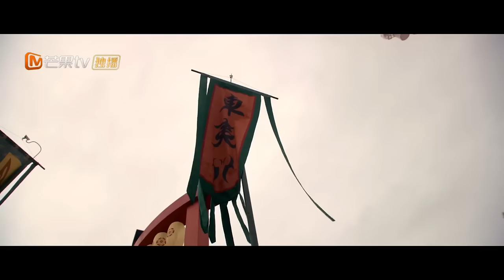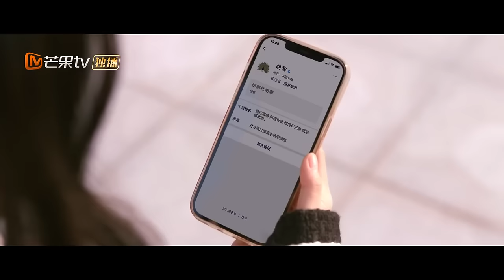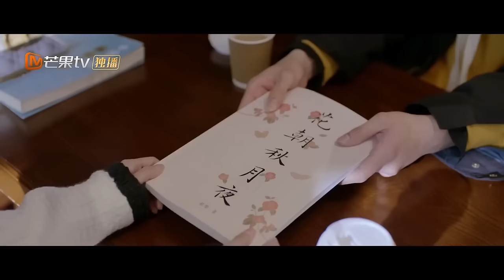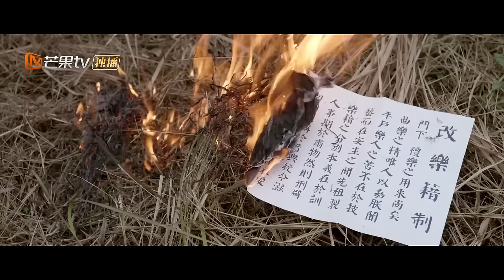EngSub《花朝秋月夜》▶EP 24 现代琵琶首席穿越成古代琵琶女💃弃妇身份的她面对“天崩开局”一路开挂，混成教坊司首席，还打造了一支当朝“女子天团”穿越剧 逆袭 | MangoTV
EngSub《花朝秋月夜》现代琵琶首席穿越成古代琵琶女💃弃妇身份的她面对“天崩开局”一路开挂，混成教坊司首席，还打造了一支当朝“女子天团”穿越剧 逆袭 | MangoTV

💬剧情简介：
琵琶首席李飒飒，舞台魅力演奏之际，机缘巧合，一把凤颈琵琶将她卷入千年之前的盛朝，成为一名弃妇琵琶女。流落上京街头的她，阴差阳错栖身于右教坊，与混迹市井莺燕环绕的右教坊掌管人陆景年结缘，两人开启试探周旋，高手过招模式。凭着满点的“情场”与“琴场”技能，李飒飒顺利拿下右教坊的首席主位，并让陆景年逐渐另眼相看。两人携手欣儿、宇师杰等一众好友，共同打造盛朝女子天团。过程中二人情愫不断蔓延，临界暧昧之际谁会先行表白？
✡️主演：包上恩 / 吴崇轩 / 潘玥同 / 蒋熠铭 / 朱嘉倩 / 向昊 / 黄吉 / 刘熙墨 / 陈露茜
🔢集数：24集

💓精彩时刻：
00:00 每天更新欢迎订阅
05:00 现代琵琶首席穿越成古代琵琶女